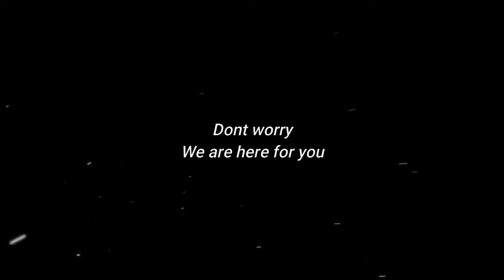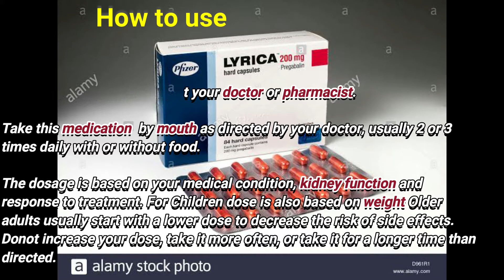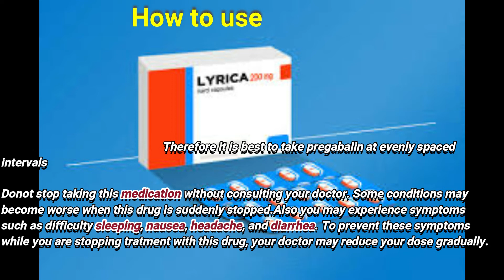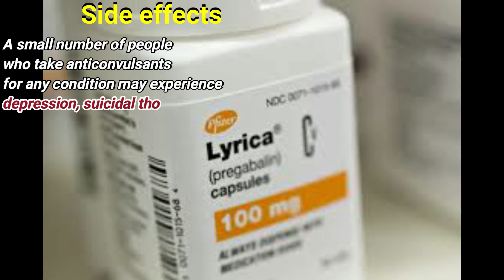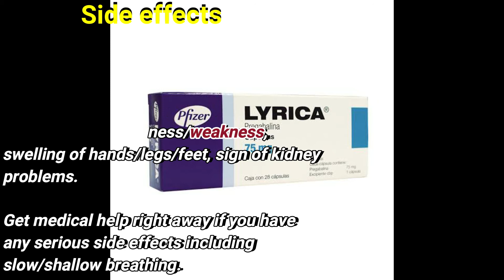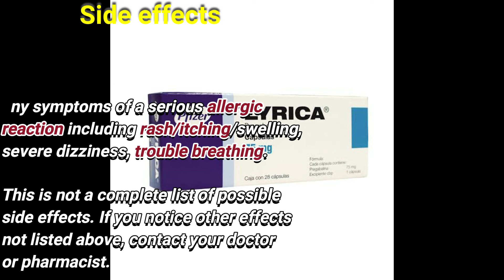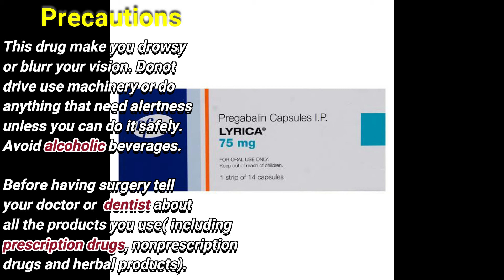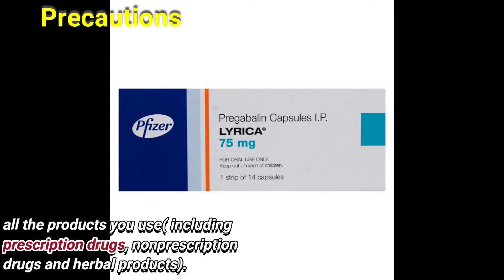Pregabalin : What Is Lyrica Used For ? Pregabalin Mechanism Of Action & Side Effects | medicine bank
Hi
We are team of medical professionals we made videos
about medicines to spread knowledge among
peoples.

Pregabalin, marketed under the brand name Lyrica among others, is a medication used to treat epilepsy, neuropathic pain, fibromyalgia, restless leg syndrome, and generalized anxiety disorder. Its use in epilepsy is as an add-on therapy for partial seizures.